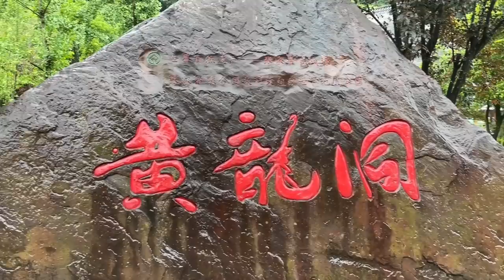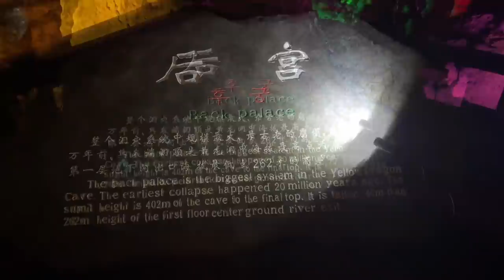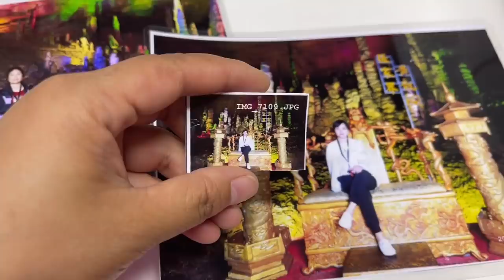实拍张家界黄龙洞，景区内最佳拍摄位，免费拍照最后心甘情愿花钱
2020年上半年骑摩托车旅行四川--青海--西藏--新疆
2019年徒自行车骑行四川，把四川跑了一遍
2018年徒步川藏线318。